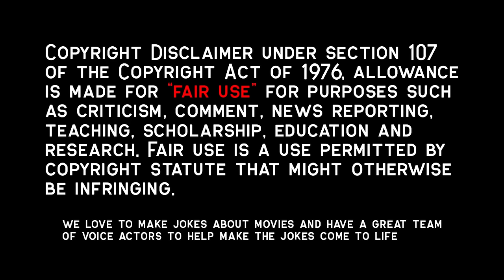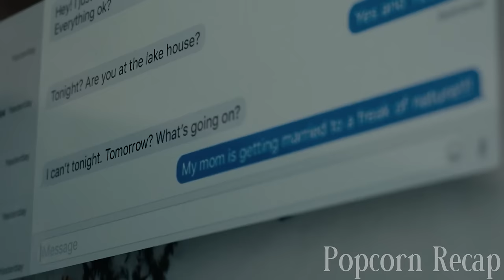Daughter Suspects Something About Her Stepdad But Mom Doesn't Listen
Liberty Wells returns from summer camp, but gets a surprise when she finds out that her mom is soon to be engaged to a total stranger. He's very good looking and much younger than Liberty's mom, so she's immediately suspicious of his true intentions. What ensues is something quite creepy.

Movie Recap, Movie Recapped, Storyline Movie, Popcorn Recap, Minute Movies, Story Recapped, Fox Recaps, N Recaps, Film Recap, Explainer X, Man of Recaps, Ema Horvath, Trey Tucker, Mena Suvari,